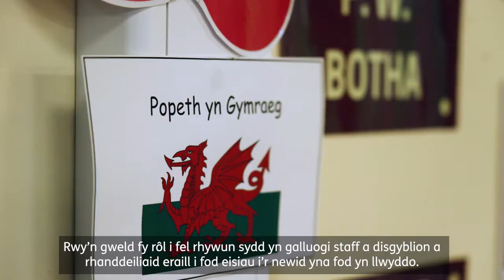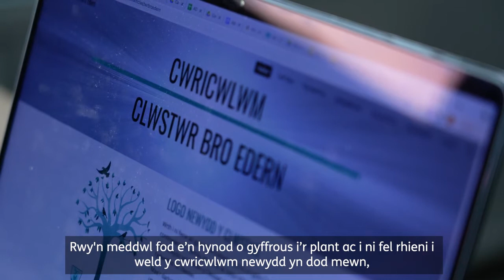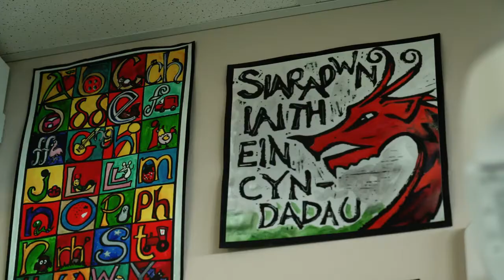Ysgol Bro Edern: datblygu’r cwricwlwm (gwybodaeth i rieni/gofalwyr)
Am fwy o wybodaeth ynglyn â’r Cwricwlwm i Gymru ewch i Cwricwlwm i Gymru - Hwb (gov.wales)